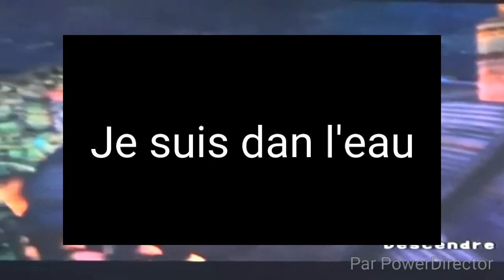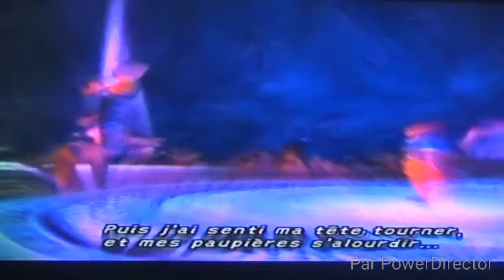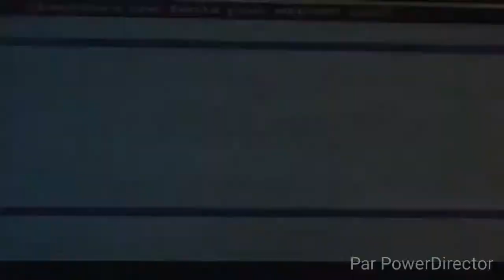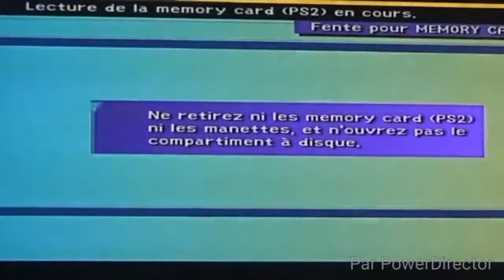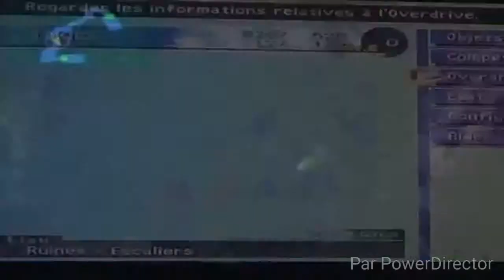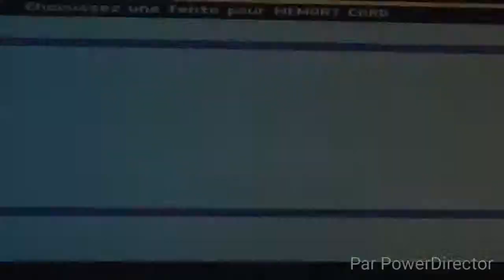Final Fantasy X épisode 2: les poissons tueurs!